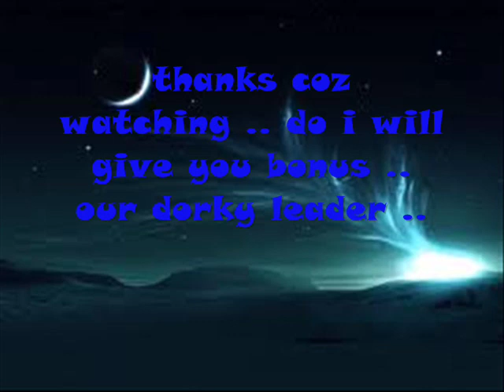the best SNSD picture for me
song : complete ..
sorry if it was wrong cause this is first time i make a video ,, sorry and hope you like it ,,,saranghe SNSD ..and thanks couse watch this video ..